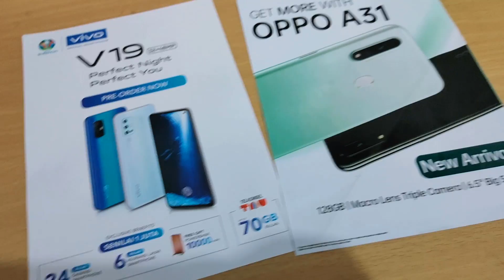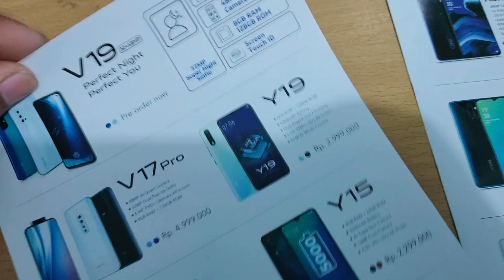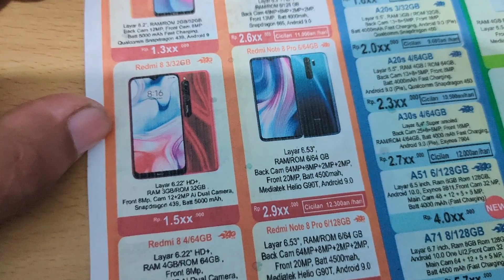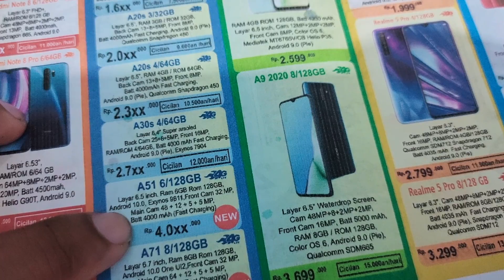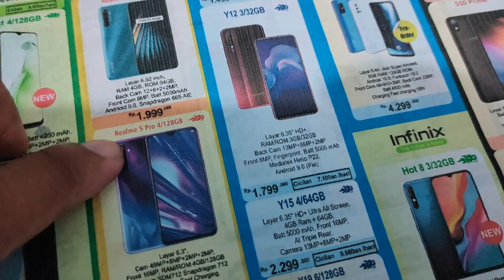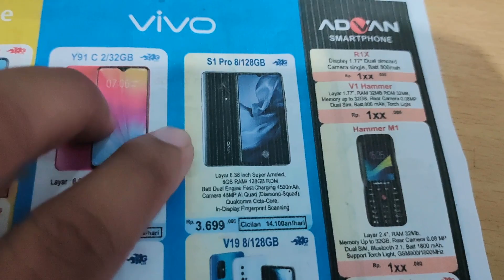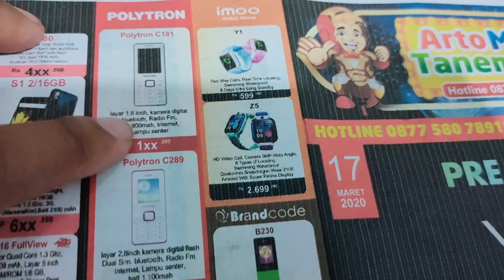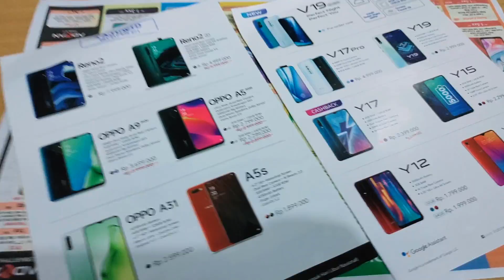DAFTAR HARGA HP TERBARU 2020 | MULAI DARI 80RIBU HINGGA JUTAAN